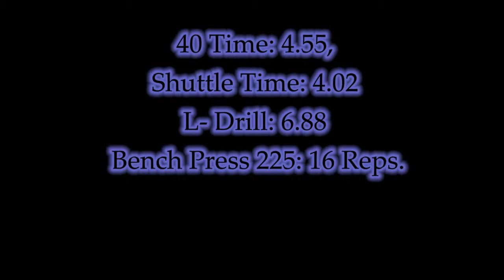Football Promo 2011 Part 2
Created, edited and Filmed partial by Rewardedarry Productions. Press the Like Button If you like the video, it helps me the provider of the video to promote my channel so i can make bigger and better videos in the future.
DISCLAMER
•Content owner: WMG Type: Audio content
•Content owner: Sony Music Entertainment Type: Audio content